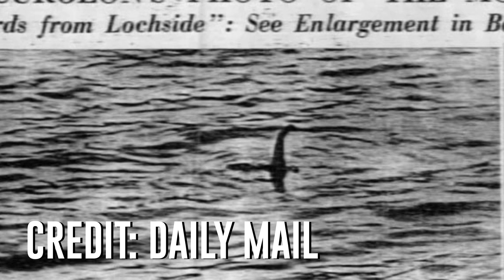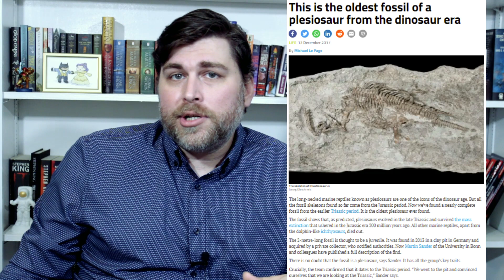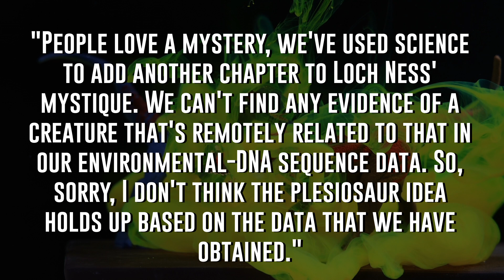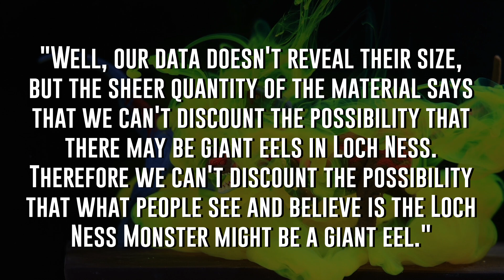Loch Ness Mystery: Did A Drone Really Capture Proof of the Loch Ness Monster?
The saga of the Loch Ness Monster should be well known to people familiar with early 80s and 90s UFO hunter and cryptid pseudo-documentary style shows that predated Ancient Aliens. Shows like SIGHTINGS and Unexplained Mysteries.
Hell, local and syndicated news stations even ran reports about Big Foot and Nessie when I was growing up semi regularly.
While most of the reports around the Loch Ness Monster have been attributed to hoaxes of varying degrees, a British outdoorsman who was canoeing through Loch Ness for a charity event, claims he’s captured the cryptid in raw footage.
But is this really the Loch Ness Monster, or a case of pareidolia?

Further Reading:
Sources: